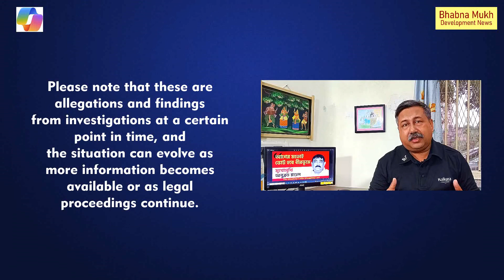গরু পাচার। বাংলার ভোট। নাগরিকের হার। শুন্য ও পার্টি কর্মীদের রক্তাক্ত হাত I অনুব্রত মণ্ডল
যারা কাজ করে না, যারা কারোর কাজে লাগে না, যারা পার্টি অফিসে ভিড় করে থাকে তারা  কাউকে  খুন করে না, তাও তাদের হাথে জনগণের রক্ত , স্বপ্নের হত্যাকারী এই লোকেরা সব সময় বলে চলেছেন , সবই রাজনীতি , তাও হাতে হাত দিয়ে বসে  থাকেন , নিজেদের ও সমাজের খুনি এরা, এদের হাতে রক্ত , কাজের সময় লব ডাঙ্গা, আর কথা বলার সময় বুলির কীর্তন ,
মৃত্যু শয্যায় সাজানো যাদের জীবন তাদের হাত ধরে কোন সমাজ ঘুরে দাঁড়াবে?

জন সংযোগ নেই , ইউ টিউবের দের সঙ্গে সম্পর্ক নেই, ডিজিটাল ব্যাকওয়ার্ড  জাতি , এরা দেশ চালাবে ?

গরু পাচার চোখের সামনে হচ্ছে তাও ব্যবসায়ে পরিণত করতে পারলো না যে দেশ ? সেই দেশ ভারত বর্ষ
জনগণ কে গরিব করে , তার শোষণের নাম ভারতের রাজনীতি - এখানে শিক্ষা মূল্যহীন শুধু বয়ে যাওয়া , না শুরু না শেষ
শুধু বেঁচে থাকা আর মারা যাওয়া , ২০২৪ এর ইলেকশন  আর অনুব্রত মণ্ডল একই  - রেজাল্টহীন মার্ক শিট - ভাবনা মুখ